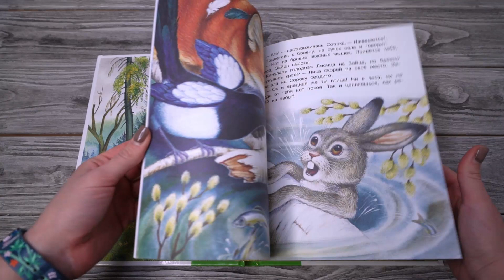Листаем книгу "Бюро лесных услуг"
Николай Сладков – знаменитый писатель-натуралист, "переводчик с бессловесного", который обладал удивительным даром видеть то, чего не замечают другие. Этим редким даром он делится со своими читателями. Рассказы и сказки Николая Сладкова пронизаны теплотой и любовью ко всему живому. О чём бы ни говорил писатель: о подберёзовике или крапиве, о зяблике или медведе, – это всегда рассказ о маленьком чуде, настоящая история живого существа со своими радостями и переживаниями, тревогами и заботами.
В сборник вошли самые лучшие и самые знаменитые сказки Николая Сладкова – "Бюро лесных услуг", "Суд над Декабрём", "Чьи проталина", "Двое на одном бревне" и другие. Также в сборнике есть вступительная статья об авторе.
Рисунки И. Цыганкова.
Для младшего школьного возраста.